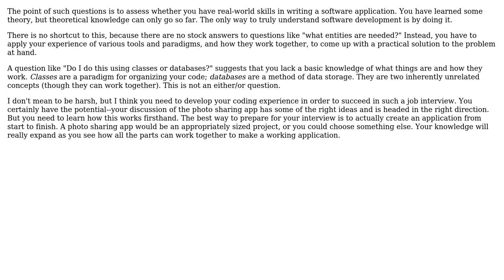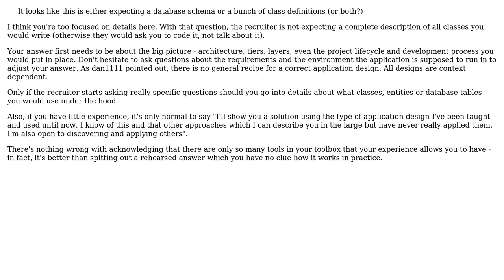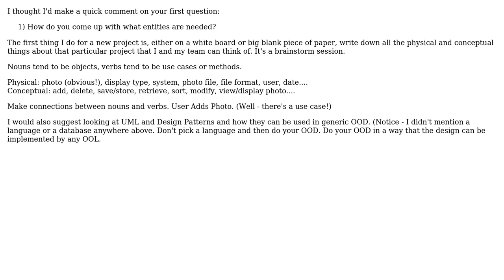General thought process for "How would you build this website/app" interview questions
Software Engineering: General thought process for "How would you build this website/app" interview questions

With thanks & praise to God, and with thanks to the many people who have made this project possible! | Content (except music & images) licensed under CC BY-SA | Music | Images & others | With thanks to user Mastid user Martijn Pieters user guillaume31 user Cheldric and the Stack Exchange Network Trademarks are property of their respective owners. You are responsible for your own actions.